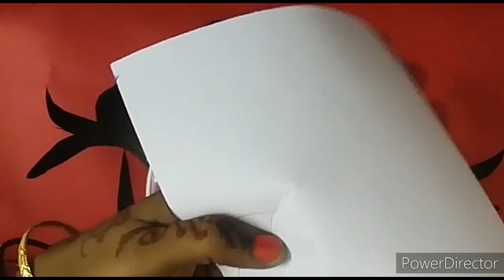10 రూ|| ఈజీగా మీ వాల్ క్లాక్ decarative క్లాక్ గాఇంట్లోనే తయారు చేసుకోండి. చాలా సూపర్ గా ఉంటుంది. 🕘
10 రూ|| ఈజీగా మీ వాల్ క్లాక్ డెకరేటివ్ క్లాక్ ఇంట్లోనే తయారు చేసుకోండి. చాలా సూపర్ గా ఉంటుంది. 🕘